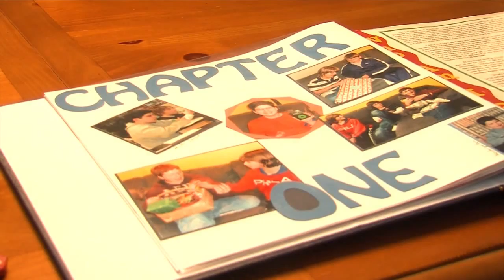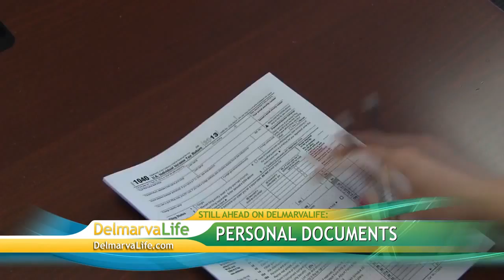Wednesday, May 14th, Segment 1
Hot Topics